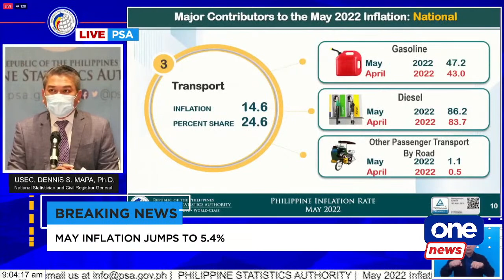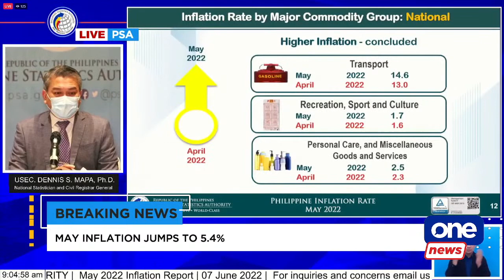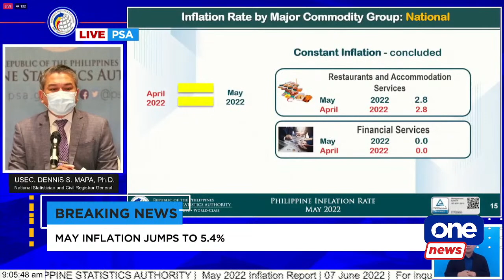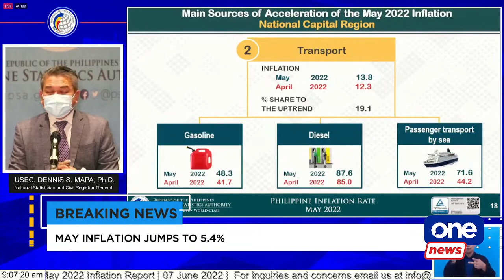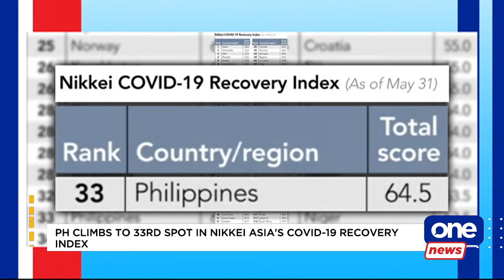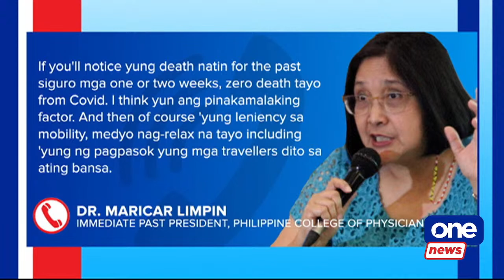ONE NEWS NOW | JUNE 7, 2022 | 9 AM